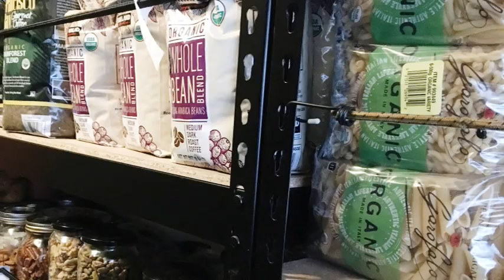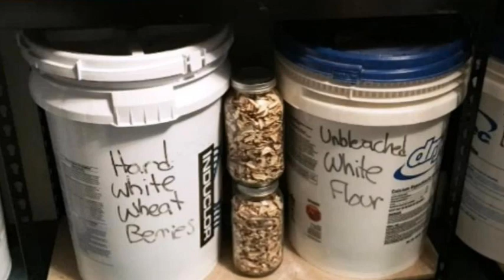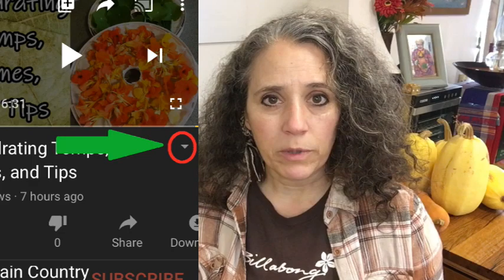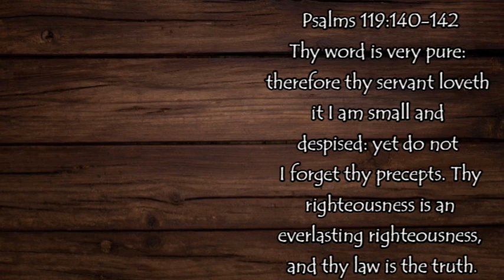Getting Started In Preparedness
Mother Earth Products: (Save 10% by going through this link!):
The Homesteader's Natural Chicken Keeping Handbook: